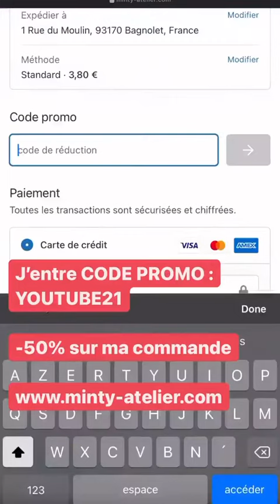ANTHONY ALCARAZ - 23 Aout 2021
Les amis on se retrouve pour mon vlog du 23 Aout 2021 sur notre chaine - Pour retrouver tous mes vlogs direction ma playlist